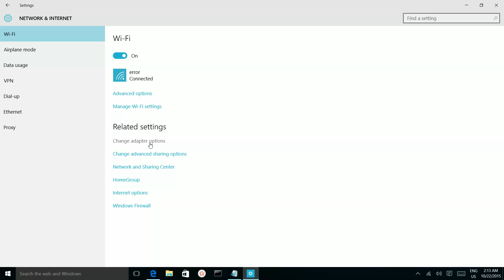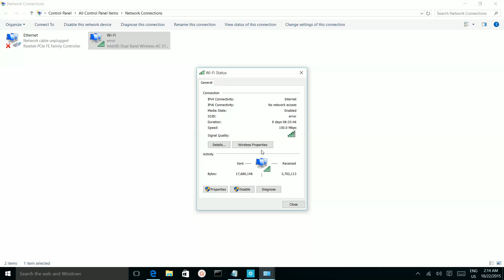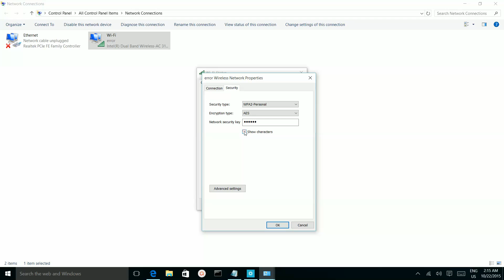Windows 10/8/7 How to Hack WiFi Password